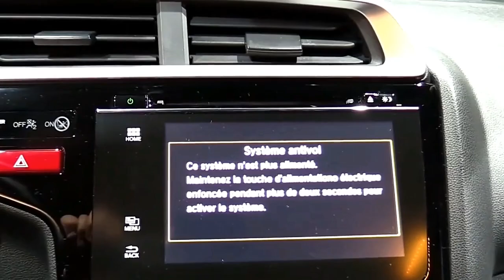2019 Honda Jazz Edition Design Special Limited First Impression Lookaround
2019 Honda Jazz Edition Design Special Limited First Impression Lookaround